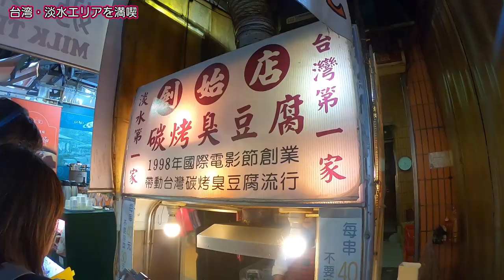【台湾大人旅編】#50 焼き臭豆腐っておいしいの？臭いの？/台北/2019.11 【ゆる旅番組】